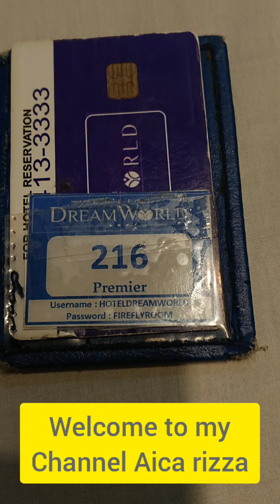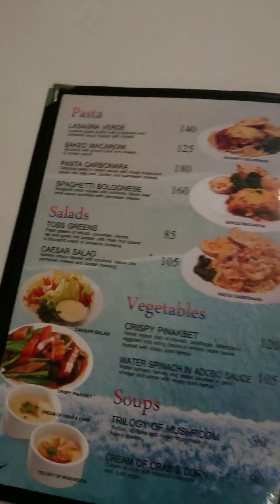HOTEL DREAMWORLD WOOW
I love to stay here the foods are delicious,so tasty ,clean and spacious free Wi-Fi their service is great it is located in GATEWAY CUBAO ARANETA CITY